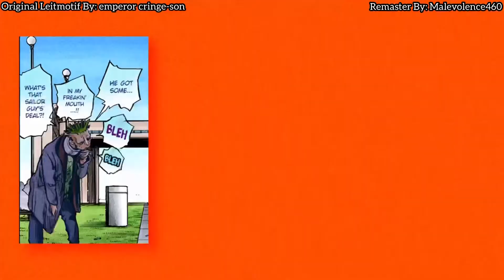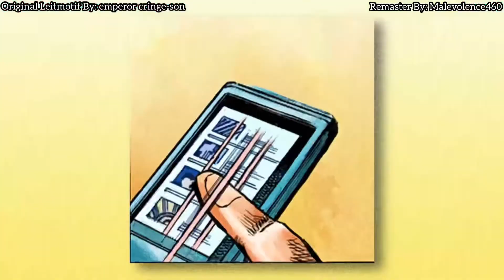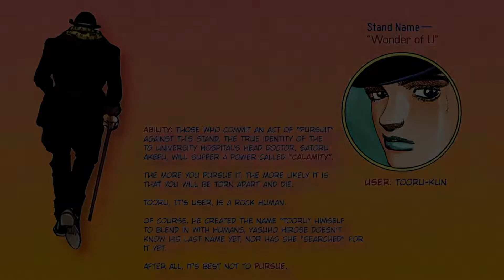Toru - Wonder Of U ~ JoJolion Leitmotif Reupload/Remaster | Wonder Of U ~ ジョジョリオン ライトモチーフ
I decided to remaster this leitmotif for the fact it had its audio partially removed, as well as it having a multitude of dead pixels (changed out one of the songs too).

The removed song from the original video was help by the Beatles and this is the cover I used

Thumbnail Art By: @noonvincent

Hey there gamers, I hope you enjoy my video! If you want to see my videos I can’t upload due to evil copyright you can see them here!

ゲーマーの皆さん、私のビデオを楽しんでいただければ幸いです。以下であなたの考えをぜひ共有してください！